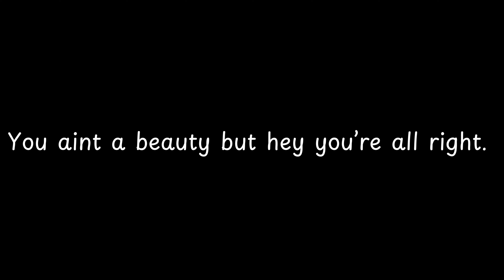You aint a beauty but hey